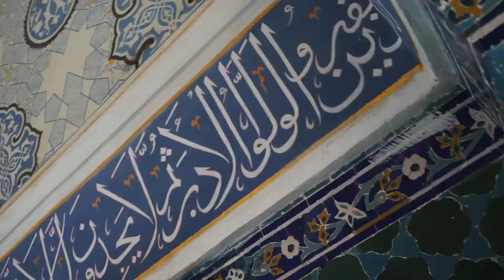Friendly Locals and Money Troubles in UZBEKISTAN: Cycling to Samarkand + Train to Kazakhstan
Uzbekistan was interesting... It's a world of contrasts. Our first day we met both the most friendly and generous people (they gave us free lunch!) and the least friendly most paranoid person we've ever met (the lady who ran the only hotel in town). We also learned very quickly that getting money in Uzbekistan is not as easy as putting your bank card in a ATM.

We had every intention of cycling 2 days from the Kazakhstan border to Samarkand, but the heat got the best of us and was making Justin feel sick, so we rode 1 day to Guliston instead and took a taxi to Samarkand. Yup, we fit our tandem, trailer, paniers, and ourselves in a tiny little taxi car!!! It was quite the sight and they driver was a really good sport about it.

Once in Samarkand we spent a morning exploring Samarkand's beautiful blue mosaic palaces and mausoleums and then the next 4 days hiding out in the A/C in our room. After 9am the heat was completely unbearable!

Buying a train ticket across the country to Kazakhstan also turned into quite the adventure, but eventually we got ourselves and our bike on the train and were off towards the Caspian Sea.

OUR GEAR:

Camera: Panasonic G9
Lens: Panasonic 14mm f/2.5
Lens: Panasonic 20mm f/1.7
Lens: Olympus 45mm f/1.8

Tough Camera: Olympus Tough TG-4
Action Camera: YI 4K Action Cam